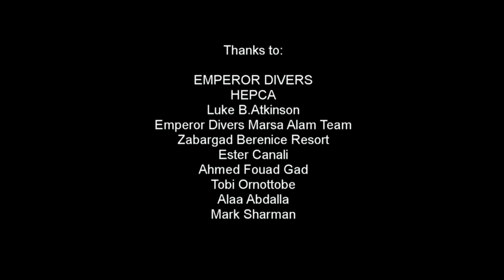Emperor Divers Hamata 2014 - warm water Red Sea diving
For those days when you need to escape, watch this fab video of diving in the clear blue waters off Hamata. Away from it all and the world rolls by whilst divers, dolphins, rays and iconic fish life play in the Red Sea.